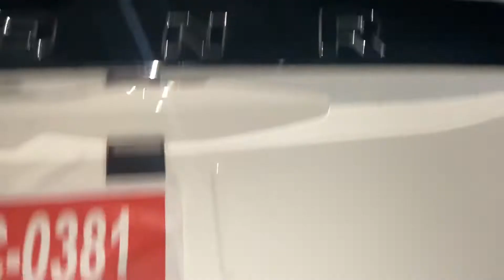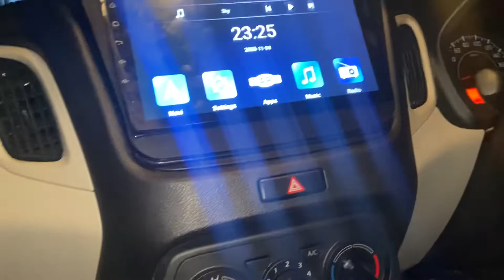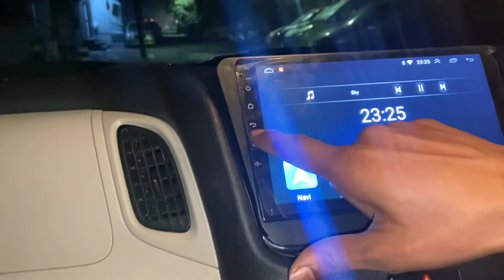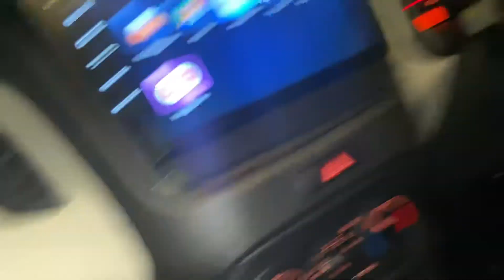WagonR Lxi 2020 fully modification with price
Tiwari Enterprises
15/10158 Padam Singh road wea Karol Bagh
New Delhi 110005